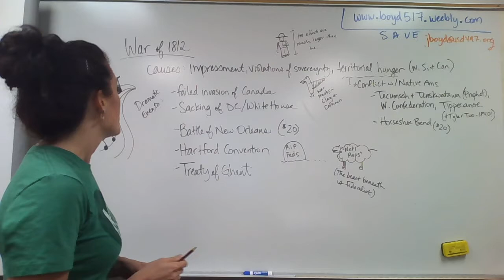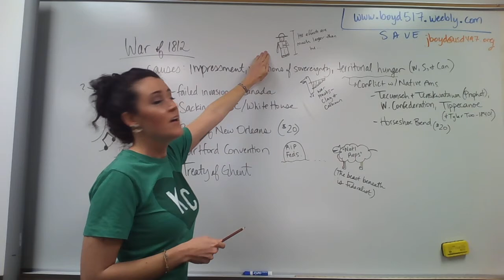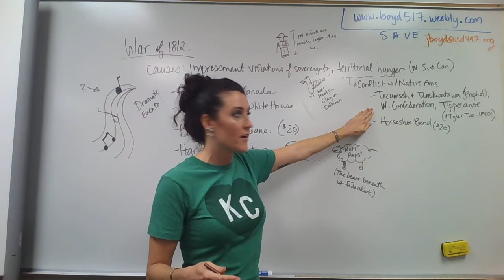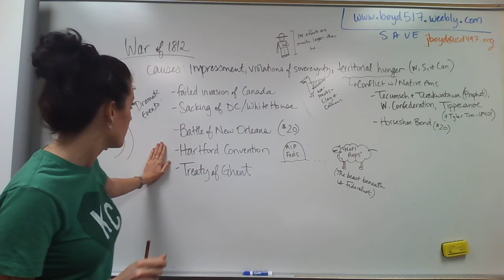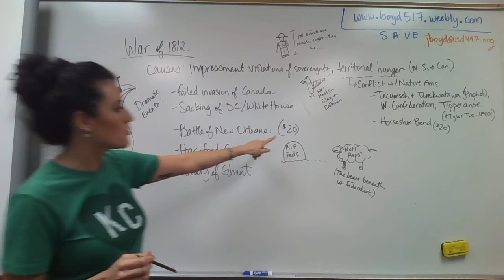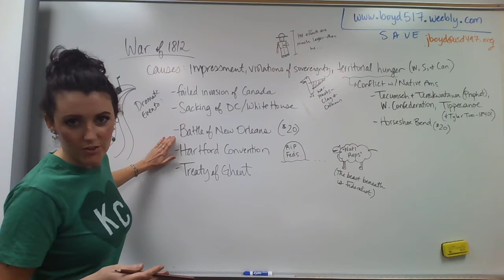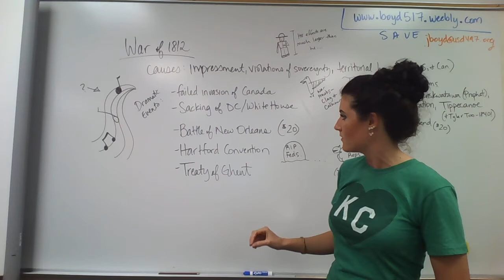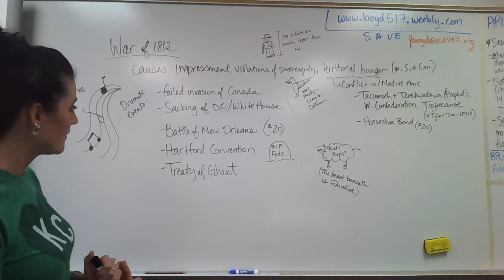war of 1812